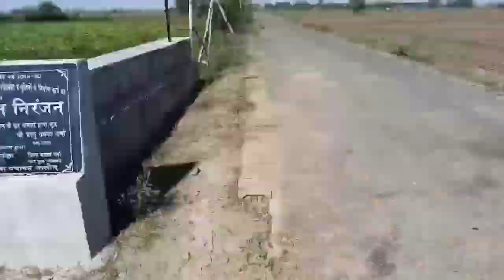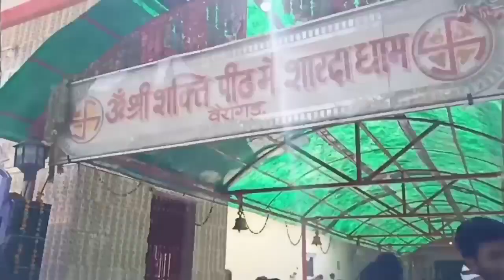Vlog#5 A trip to बैरागढ़ धाम😇 with friends | Masti with friends 🥳🥳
Welcome Guys to my Youtube Channel Priceless Vlogs 😊